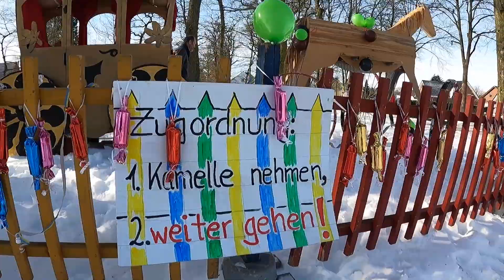Karneval 2021 - Wir tröten Zuhause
Wir greifen das Motto von St. Franziskus einfach mal auf 💚🐮💚 An Karneval tröten wir Zuhause 😊